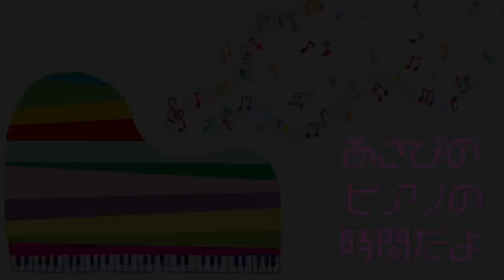【ピアノ×ヴァイオリンで一発撮影！】The Chainsmokers 「closer」がドラマチックな展開に！ニヤケが止まらないあさぴによる全力のすまし顔あり。【朝香智子（あさぴ）×高嶋英輔】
ヴァイオリニスト、高嶋英輔さんとのコラボです。
彼が作ってきてくれたメロディー譜面を元に
その場で二人でアレンジして一発撮影しました。
ミスの許されない状況にもっとピリつくかと思ったら
本当に本番一発でいいアレンジで撮れました♪

2020年5月27日  Release!!
2020年5月1日の12:00より
朝香智子（あさぴ）通販サイトから予約ができます！
先着２００枚（朝香通販・もしくはタワレコオンラインのみ）にはサイン付きポストカード付き！（朝香通販の方はさらに日付とお名前入り）

‹収録曲›
01. Ready Go!
02. Englishman in NewYork (sting)
03. Tokyo Morning
04. Sunday Morning (Maroon 5)
05. とうとう
06. History Maker (DEAN FUJIOKA)
07. Shape of You with Jacob Koller (Ed Sheeran)
08. Tokyo Dating
09. 情熱大陸（葉加瀬太郎）
10.  Pretender with 瀬戸一王 （Official髭男dism）
11. 進撃の巨人メドレー〜紅蓮の弓矢ー自由の翼〜 with 瀬戸一王 （Linked Horizon）
12. 小さな島の流星群
13. Bohemian Rhapsody (Queen)
14. 走れ！ベートーベン
15. Pianista in Tokyo

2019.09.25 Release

2018年8月に全曲オリジナルのソロ・アルバム『SEASIDE RAINBOW』をリリース。プレーヤーとしてだけではなく、様々なアーティストの楽曲制作・アレンジも手がけ、映像作品への楽曲提供他、作編曲家としても活動の幅を広げている。そして2019年3月、全世界でダウンロード数2,100万以上という、いまなおロングセラー中の大ヒット音楽ゲームアプリ『DEEMO』の音楽世界をピアノ・アレンジによって構築したCDアルバム「DEEMO ピアノコレクション」がYAMAHAよりリリースされ、そのアルバムのメインアクトとして参加し、6月にZEPP Divercity Tokyoで行われたRayark Wonderlandではその収録曲を演奏し好評を得る。また、同年5月には第15回桂座音楽賞のグランプリを受賞する等、さらなる注目を浴びている。